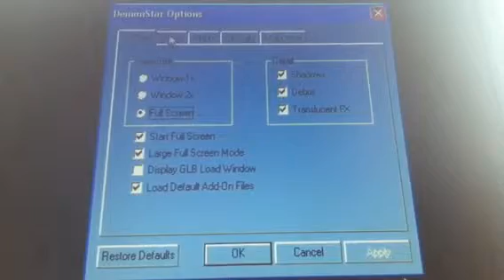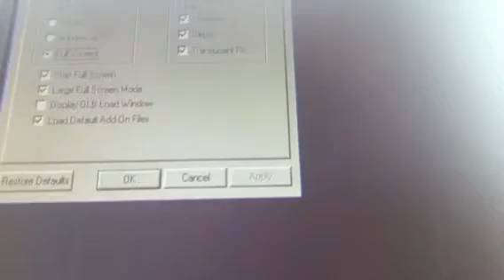Game show: episode 2- demonstar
How many levels are there..